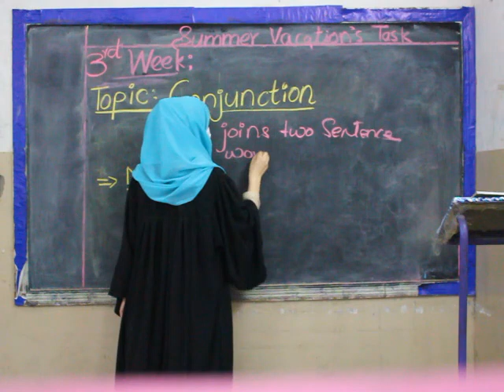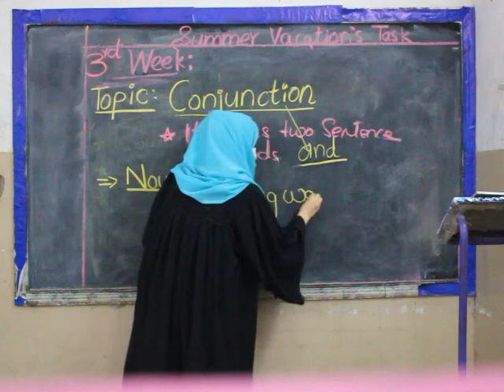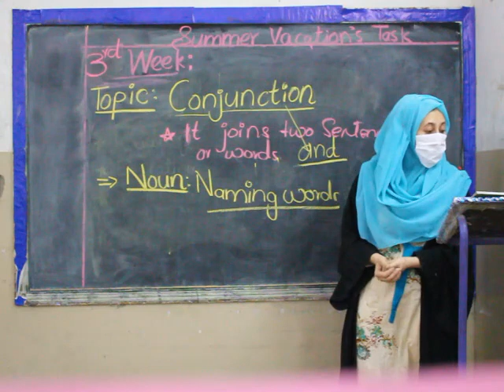English 3, Week 2, Lesson 1